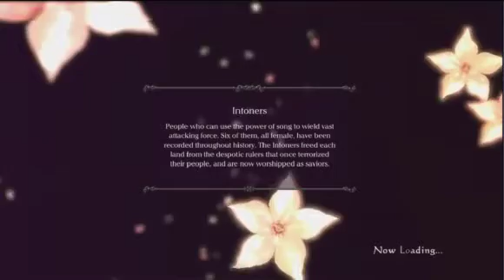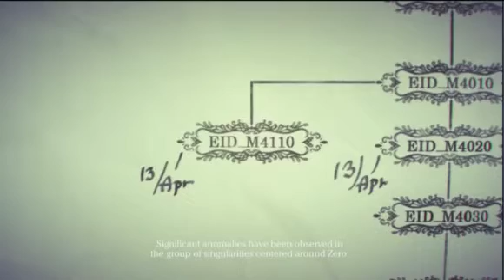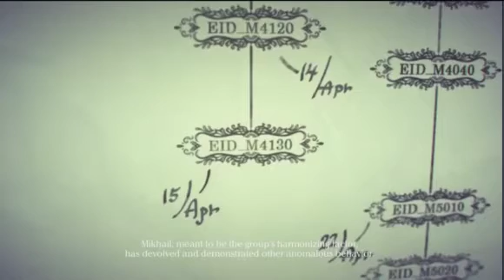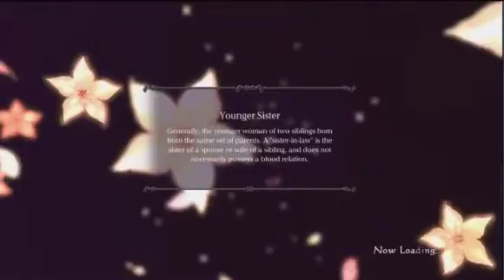The BeeLDeaL - Let's Play Drakengard 3 - Branch C Part 2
The BeeLDeaL Episode 33.3 B:L continues Branch C in Drakengard 3!